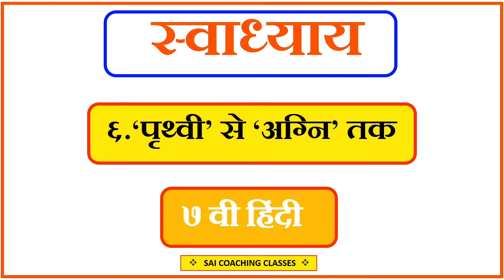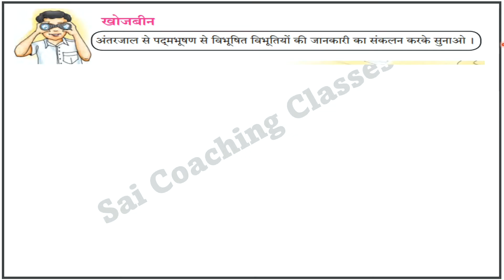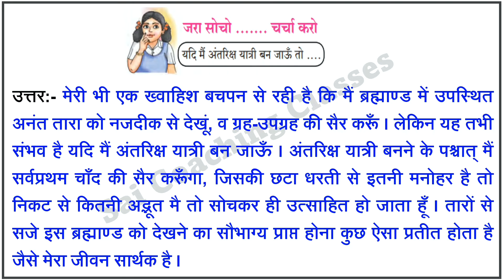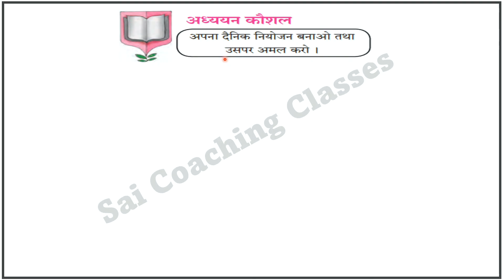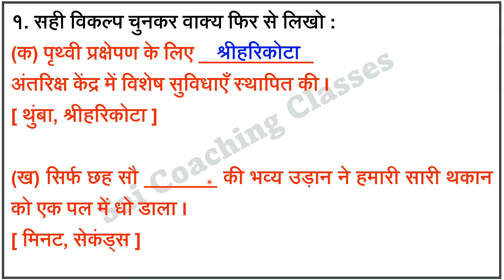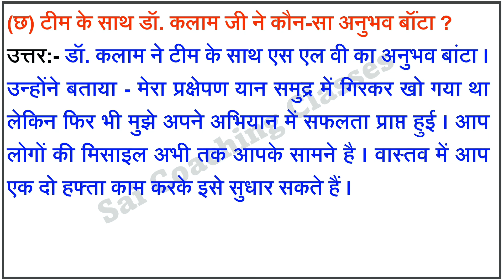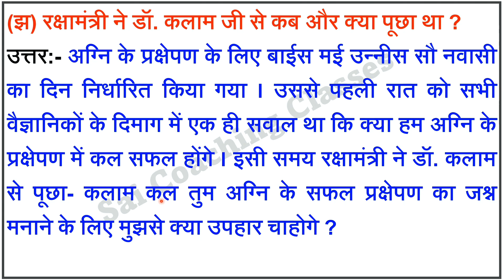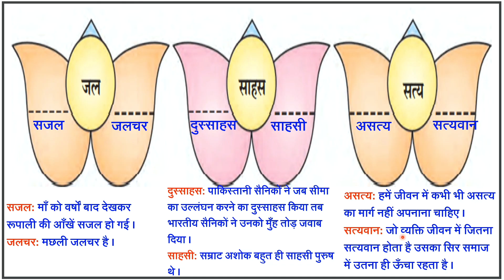पृथ्वी से अग्नि तक स्वाध्याय इयत्ता सातवी Prithvi Se Agni Tak Swadhyay Question Answer 7th Hindi